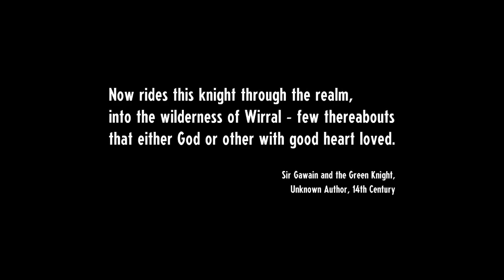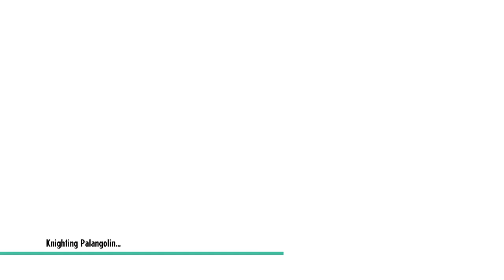Cassette Beasts [1]: New Radical Adventure!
Starting a new journey in Cassette Beasts a Creature Collecting RPG